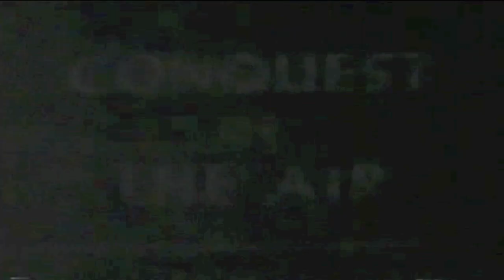Conquest Of The Air Over Europe!!! The Plane That Won The War: P-51 Mustang!!!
Air Power is a historical educational television series broadcast in the 1950s over the CBS television network dealing with the rise of aviation as a military weapon. It starred Walter Cronkite as the narrator and featured a musical score by Norman Dello Joio. - Wikipedia

It is quite interesting to note how much more the TV Networks were Patriotic in the early days of television! By the time of the Viet Nam War, this "Patriotism" had had essentially evaporated!

The North American Aviation P-51 Mustang was an American long-range, single-seat fighter and fighter-bomber used during World War II, the Korean War and in several other conflicts. During World War II Mustang pilots claimed 4,950 enemy aircraft shot down, the most of any Allied fighter.

It was conceived, designed and built by North American Aviation (NAA), under the direction of lead engineer Edgar Schmued, in response to a specification issued directly to NAA by the British Purchasing Commission; the prototype NA-73X airframe was rolled out, although without an engine, 102 days after the contract was signed. The Mustang was originally designed to use a low-altitude rated Allison V-1710 engine, and was first flown operationally by the Royal Air Force (RAF) as a tactical-reconnaissance aircraft and fighter-bomber. The definitive version, the P-51D, was powered by the Packard V-1650-7, a licence-built version of the Rolls-Royce Merlin 60 series two-stage two-speed supercharged engine, and armed with six .50 caliber (12.7 mm) M2 Browning machine guns.

From late 1943, P-51Bs (supplemented by P-51Ds from mid-1944) were used by the USAAF's Eighth Air Force to escort bombers in raids over Germany, while the RAF's 2 TAF and the USAAF's Ninth Air Force used the Merlin-powered Mustangs as fighter-bombers, roles in which the Mustang helped ensure Allied air superiority in 1944. The P-51 was also in service with Allied air forces in the North African, Mediterranean and Italian theatres, and saw limited service against the Japanese in the Pacific War.

At the start of Korean War the Mustang was the main fighter used by the United Nations. However, jet fighters, including the F-86, took over this role, and the Mustang became a specialized ground-attack fighter-bomber.

Despite the advent of jet fighters, the Mustang remained in service with some air forces until the early 1980s. After World War II and the Korean War, many Mustangs were converted for civilian use, especially air racing.

The Boeing B-17 Flying Fortress is a four-engine heavy bomber aircraft developed in the 1930s for the then-United States Army Air Corps (USAAC).

Competing against Douglas and Martin for a contract to build 200 bombers, the Boeing entry outperformed both competitors and more than met the Air Corps' expectations. Although Boeing lost the contract because the prototype crashed, the Air Corps was so impressed with Boeing's design that they ordered 13 more B-17s for further evaluation. From its introduction in 1938, the B-17 Flying Fortress evolved through numerous design advances.

The B-17 was primarily employed by the United States Army Air Forces (USAAF) in the daylight precision strategic bombing campaign of World War II against German industrial and military targets. The United States Eighth Air Force based at Thorpe Abbotts airfield in England and the Fifteenth Air Force based in Italy complemented the RAF Bomber Command's nighttime area bombing in Operation Pointblank to help secure air superiority over the cities, factories and battlefields of Western Europe in preparation for Operation Overlord. The B-17 also participated to a lesser extent in the War in the Pacific where it conducted raids against Japanese shipping and airfields.

From its pre-war inception, the USAAC (later USAAF) touted the aircraft as a strategic weapon; it was a potent, high-flying, long-range bomber that was able to defend itself, and to return home despite extensive battle damage. It quickly took on mythic proportions, and widely circulated stories and photos of B-17s surviving battle damage increased its iconic status. With a service ceiling greater than any of its Allied contemporaries, the B-17 established itself as an effective weapons system, dropping more bombs than any other U.S. aircraft in World War II. Of the 1.5 million metric tons of bombs dropped on Germany by U.S. aircraft, 640,000 tons were dropped from B-17s.

As of September 2011, 13 airframes remain airworthy, with dozens more in storage or on static display.

Thought, Humor, Howdy,  T3H7P12H, Thought Humor Howdy, Prof, Professor, UNC, Music, Video